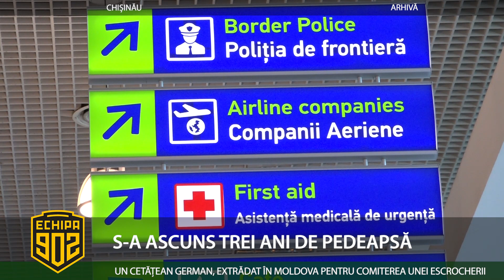S A ASCUNS 3 ANI DE PEDEAPSĂ